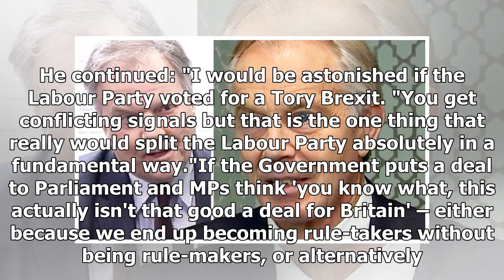'You're part of the problem!' C4 anchor Frei RIPS INTO Tony Blair for Brexit re-run calls